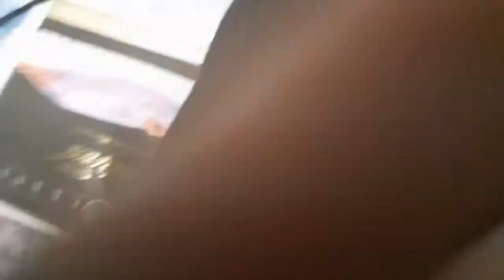PistolShrimps is fucking BRIL